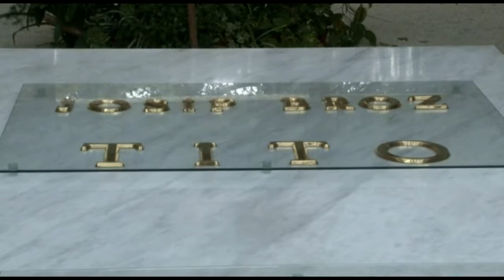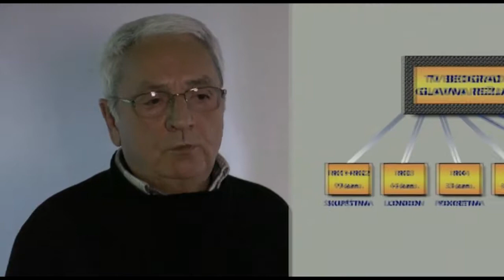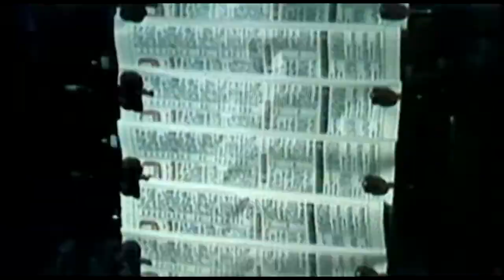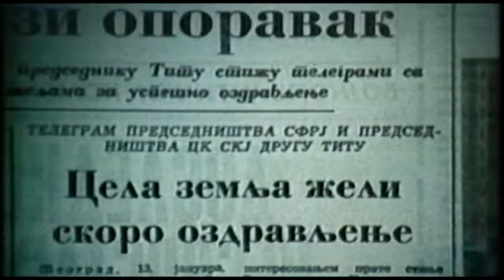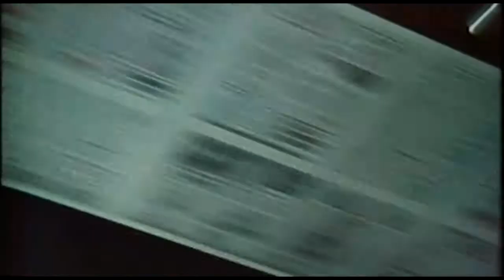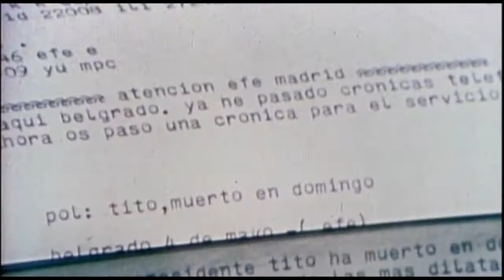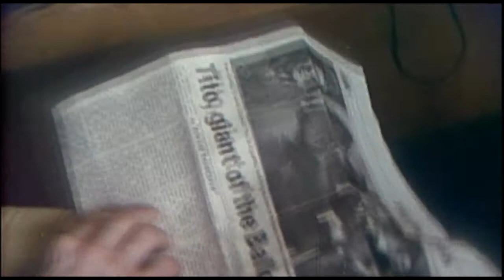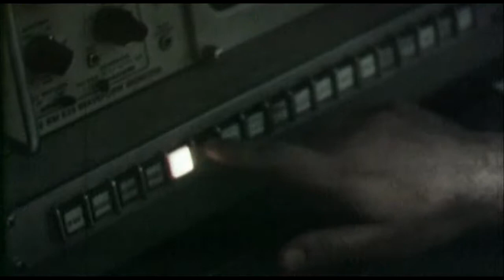JOSIP BROZ TITO - PRIPREMA I ORGANIZACIJA SAHRANE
Dokumentarac u produkciji Viktorija film i RTS o dešavanjima neposredno pre Titove smrti, pripremi za taj događaj kao i organizaci sahrane uglavnom vezane za tehnički deo prenosa. U snimku o ovim desavanjima govore: Moma Martinovic reditelj, Dejan Kosanovic, Prof Dr Predrag Lalovic, Aleksandar Mandic ,Predrag Brenjo, Dusan Mitevic, Borivoje Mirkovic,Nilan Vukos, Bozidar Nikolic.